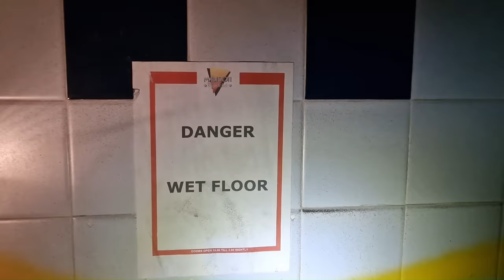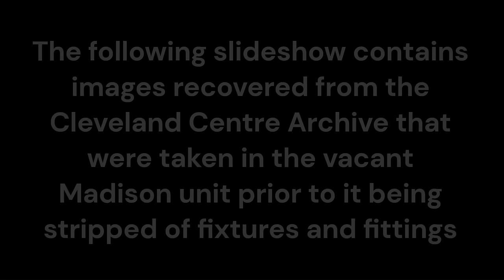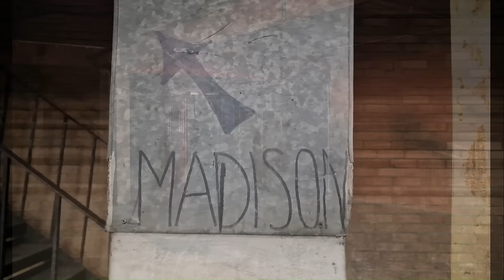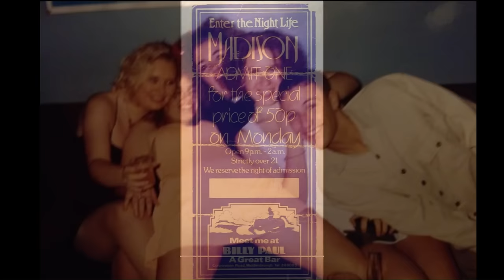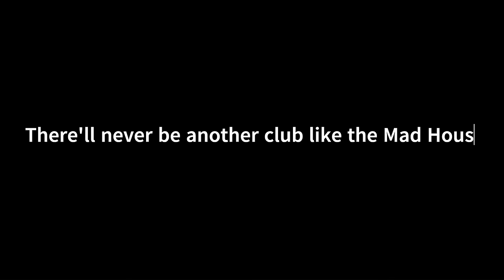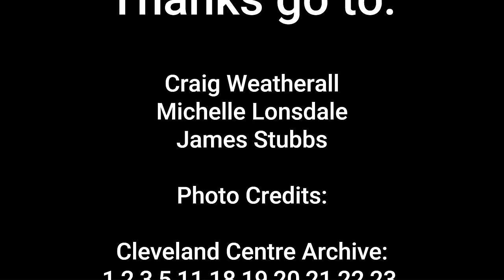Exploring the Madison Nightclub, Middlesbrough. Cleveland Centre. Middlesbrough Memories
In this video I pay a visit to the old Madison Nightclub in Middlesbrough.

Located above some retail units inside the Cleveland Centre on Corporation Road, the club operated from 1974 to 2000.

Originally opened by Taz Lesuire it was sold at the end of the 1980's to Granada Lesuire (who also bought Billy Pauls).

It was THE place to go for those enjoying 'a night out on the town' for many years, providing food, drink, an ample dancefloor and a stage for many artisits who performed there during its years as a club. It was also host to regular DJ's and was a hot spot for stars from TV shows of the period such as Emmerdale and East Enders.

After closing its doors for the final time in May of 2000, it was eventaully swallowed up into the Barclays Bank Development which now occupies that entire corner of the Cleveland Centre.

It was assumed that the space in it's entirety was now part of the bank until rumours began to circulate that some of the space still remained and was accessable through the bank. Photos also surfaced that backed up the story and many Middlesbrough residents of a certain age began to take an interest, wondering if indeed, the remains of the club were still there?

I joined Craig Weatherall from the Cleveland Centre team to have a look around and to see what indeed does remain of 'The Mad House' as it was affectionatley known.

THANKS:

Thanks must go to Craig Weatherall for taking the time to show me around and to my good friend Michelle Lonsdale who was kind enough to share some of her photos with me.

Photo credits also go to The Cleveland Centre Archive, to Craig himself and to Teesside Live (all photo details in the end credits).

And as always, thanks to my good mate James at James Stubbs Photography for his ongoing help and support.

Original footage recorded in September 2023 by Middlesbrough Mike.

Due to the various sources used to obtain the information for this video, I must state that the content within it is for 'entertainment purposes only'. If you require more information about the club, or any other location or premises mentioned in this video, I sugggest you contact Teesside Archives to ensure that the inforation you receive can be verified.

Middlesbrough Mike